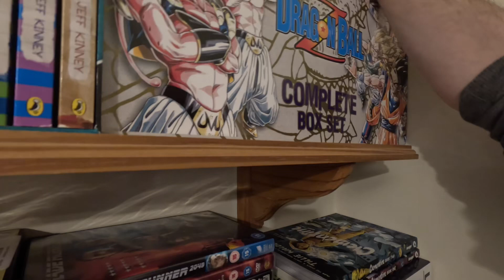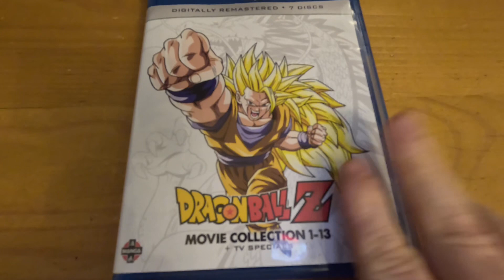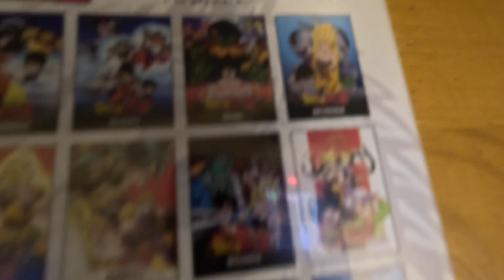My thoughts on watching anime for the first time (2024) after reading dragon ball z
Here I talk about dragon ball z for the first time